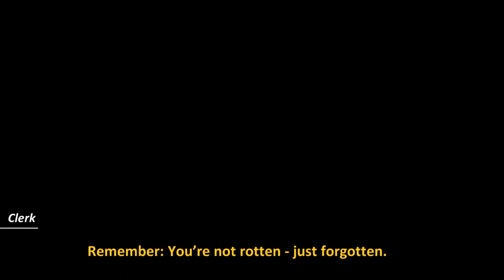Forgotten Anne: L'animació oblidada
Avui toca el torn de Forgotten Anne, un videojoc de plataformes i puzles ple d'animació en 2D que rememora l'època passada -i sovint oblidada- de les pel·lícules de dibuixos animats.

Vols fer-te mecenes?

Vols trobar-me a altres llocs?